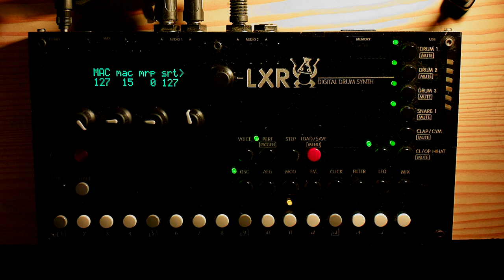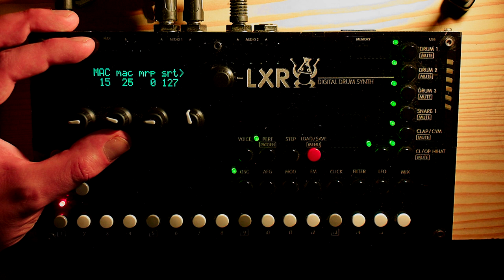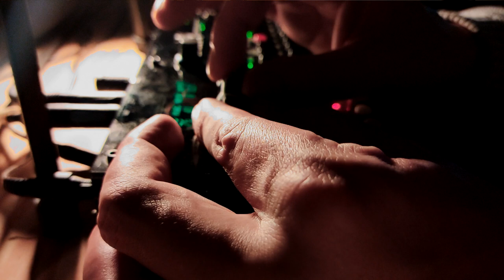Möbius - Easter Jam (Sonic Potions LXR + Lexicon MX200)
Happy Easter!

In this single pattern live jam with Sonic Potions LXR I used the HH section of the LXR to create some FM acid bass sounds. Reverb and Delay was added by using a Lexicon MX200.
The rest is direct out of the box. :)

Stay save and healthy!